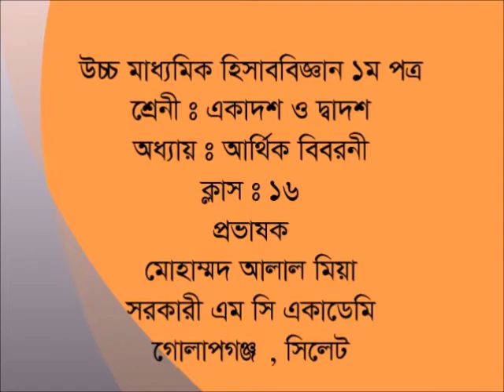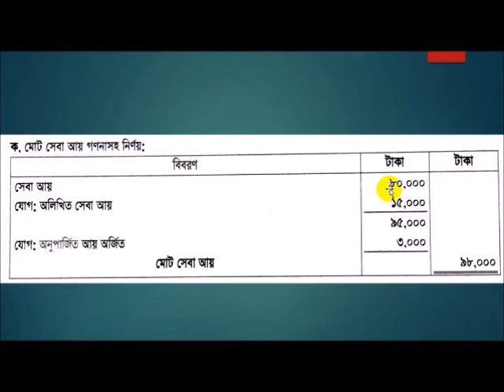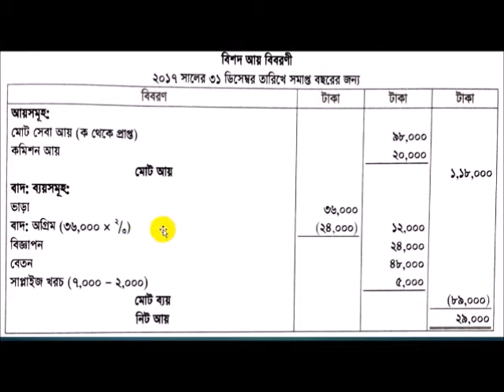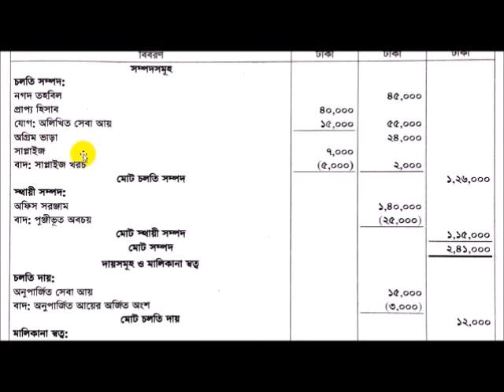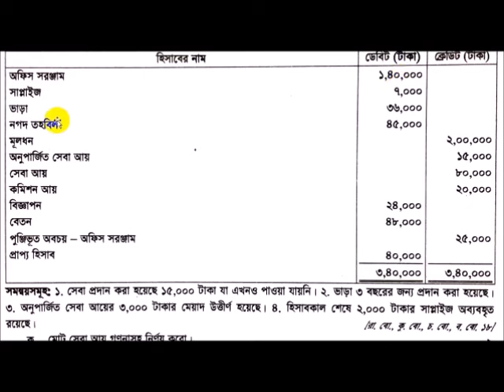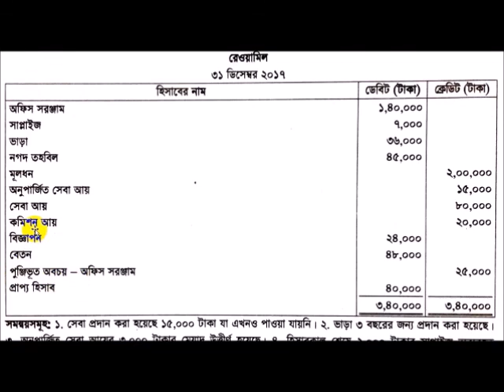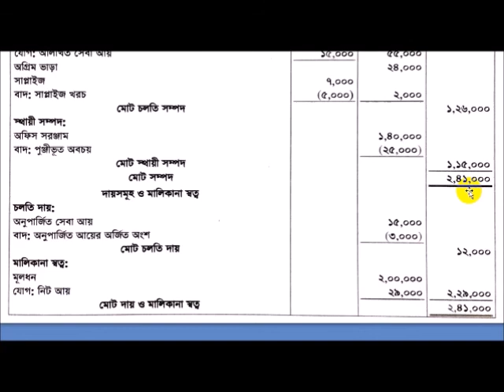হিসাববিজ্ঞান ১ম পত্র আর্থিক বিবরনী - ১৬ || HSC Accounting Financial Statement - 16